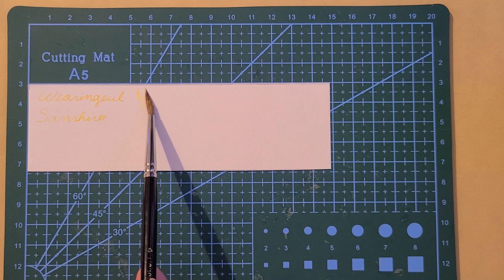[SWATCH] Wearingeul - Sanshiro | Fountain Pen Ink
Wearingeul - Sanshiro | Fountain Pen Ink